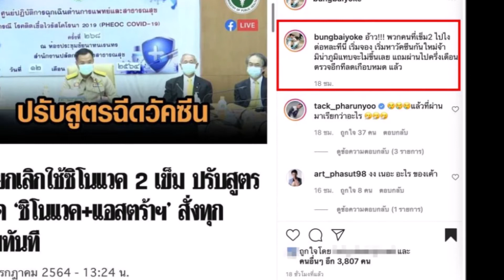บุ้ง สะธี เวฟ สาริน ส่งมอบรถตู้ ได๋ ไดอาน่า ช่วยเหลือผู้ป่วยโควิด